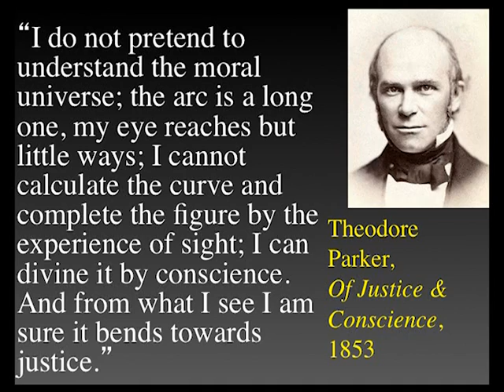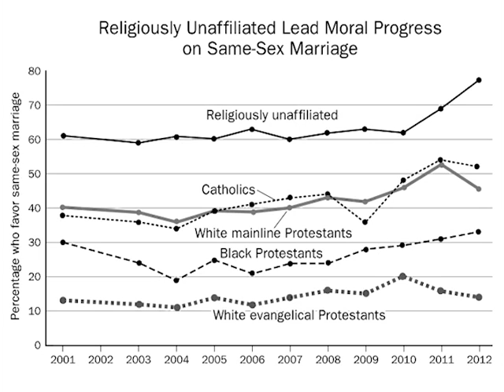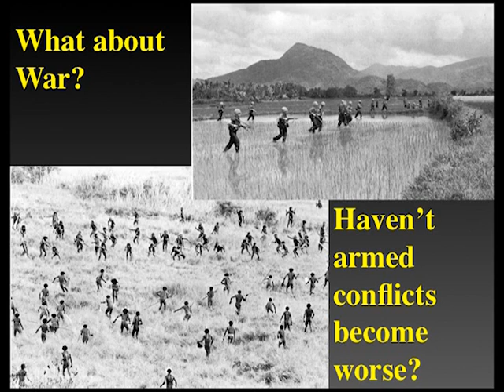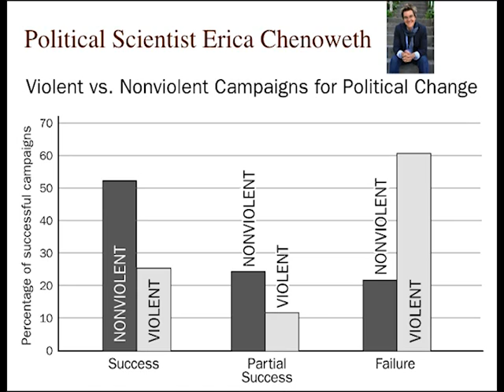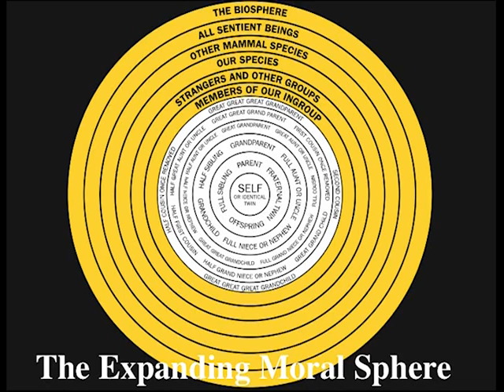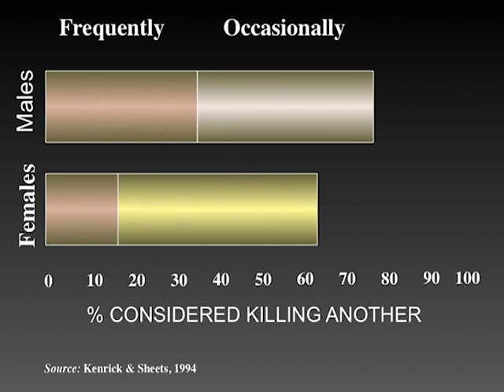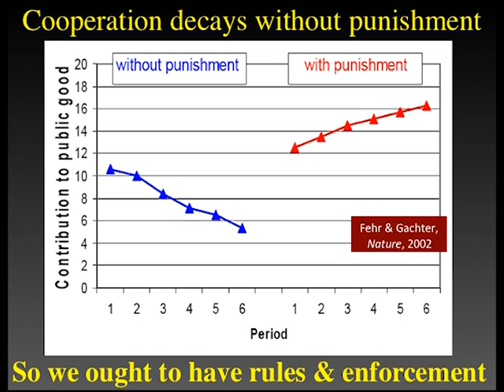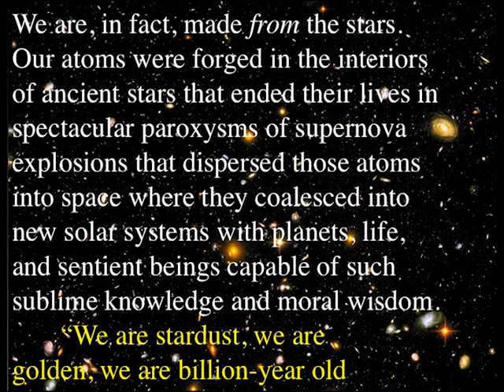Michael Shermer: The Scientific Approach to Morality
Known for his analytic approach to the complex plight of humanity, New York Times bestselling author Michael Shermer (Skeptic Magazine) brings his characteristic insight to the nuanced relationship between science and morality in his latest book, The Moral Arc. From paying ransom to Somali pirates and the dilemmas of being a Nazi, to an analysis of the Bible’s basic principles, Shermer unpacks the philosophies behind some of today’s greatest moral questions. He’ll explain how beginning with The Age of Reason and the Enlightenment, scientific ways of thinking have made society more moral and in turn, created a freer, more just world.

Thanks to Seattle Town Hall & University Book Store